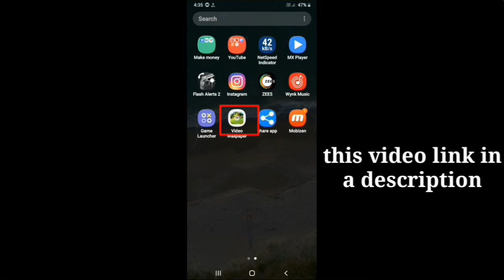iPhone beach live Wallpaper with download link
Download link
1.iPhone beach live video